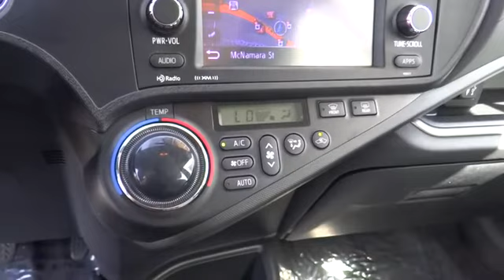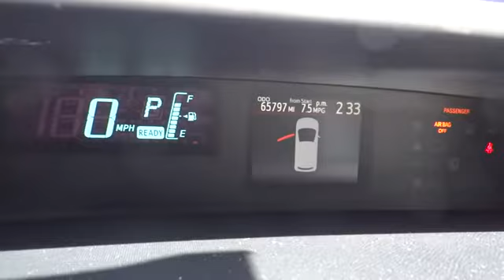2014 Toyota Prius c used, Ontario, Corona, Riverside, Chino, Upland, Fontana, CA 2081038P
2014 Toyota Prius c

Crown Toyota
1201 Kettering Drive

At John Elway's Crown Toyota we focus on what's really important - your experience. Our One Price, Simple, No Games philosophy takes the hassle and frustration out of buying a vehicle. We monitor the market for what each vehicle is actually selling for after all the hours of back and forth negotiation. Then we post one price - our BEST price - on every vehicle upfront, saving you time and frustration. John Elway wants to be ''YOUR''Toyota dealer.